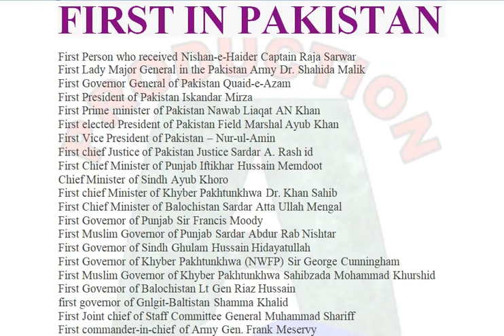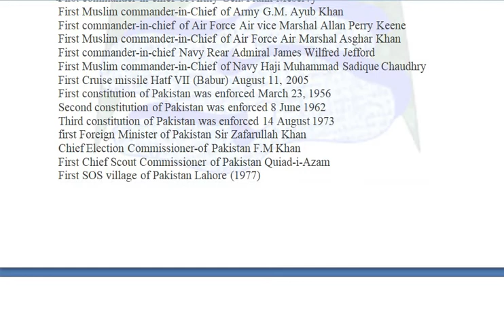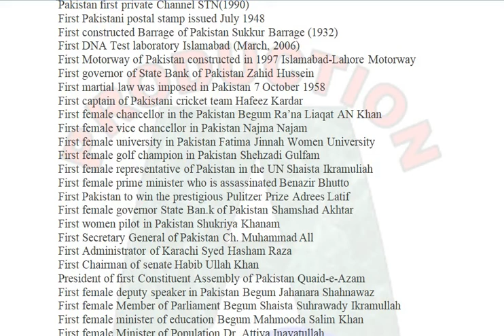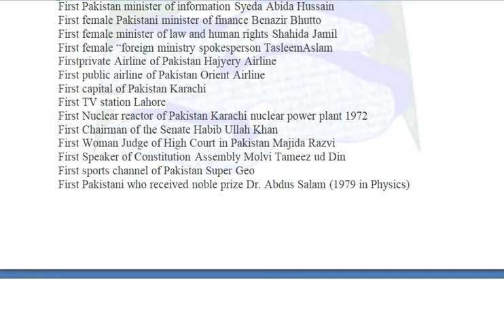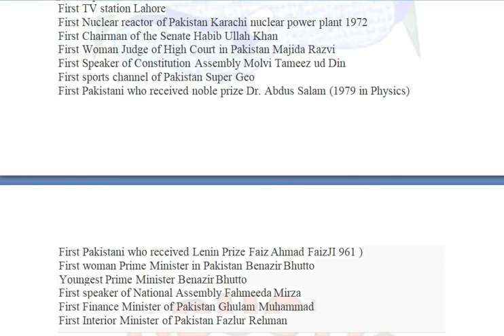Pakistan Affairs Solved Papers Mcqs for NTS PPSC FPSC CSS OTS PTS CTS UTS PMS PCS Lec 1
پاکستان افیر سے متعلق اسیے سوالات جو کہ پیپرز کی ذینت یعنی پیپرز کی جان کہلاتے ہیں ان کے بغیر کوئی بھی پیپرز خواہ کسی بھی مقابلے کا ہو ادھورا ہے۔۔ یہ وہ ایم سی کیوز ہوتے ہیں جن کا پیپر میں آنا لازم ہوتا ہے۔ ان ایم سی کیوز کی شروات یا اختتام میں سے ضرور پیپر آتے ہیں۔